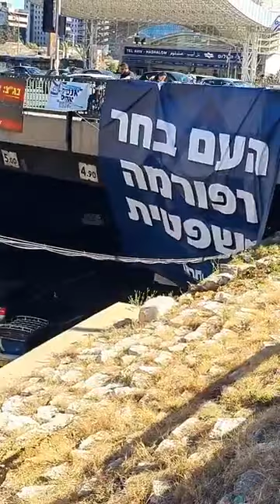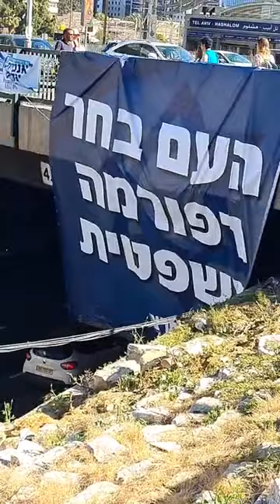תליית שלט ענק של תמיכה ברפורמה בתל אביב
תלינו שלט ענק בתל אביב, העם בחר רפורמה משפטית!